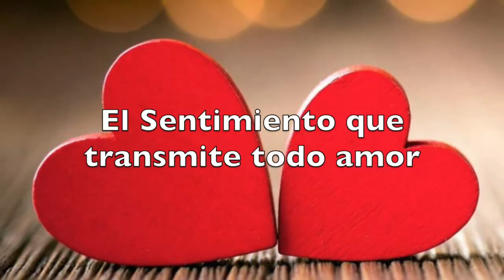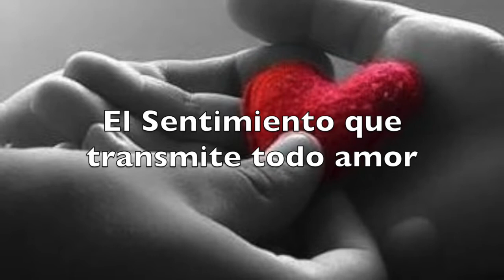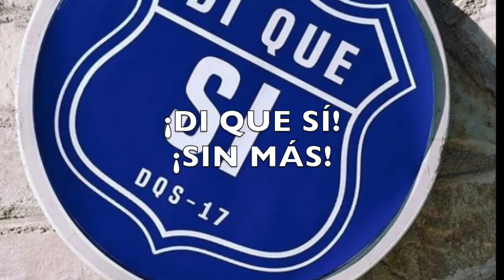Di que sí - Karaoke